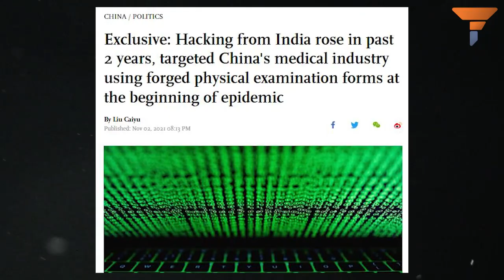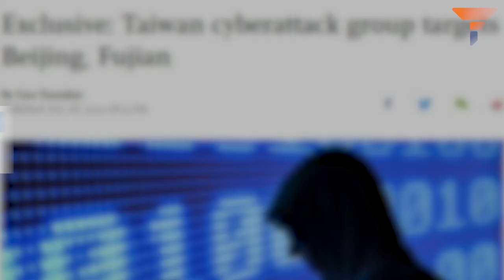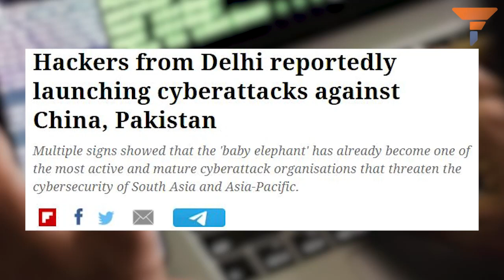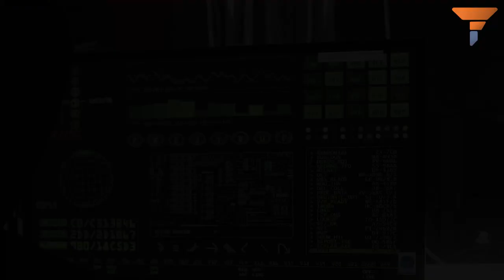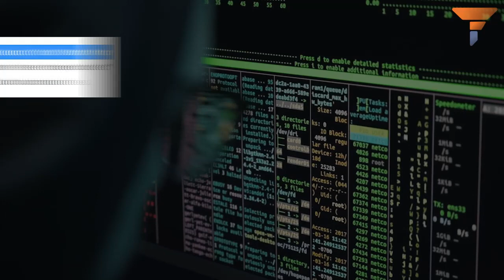चीन को साइबर हमलों से हो रहा भारी नुक्सान, CCP admits that India and Taiwan are striking back hard